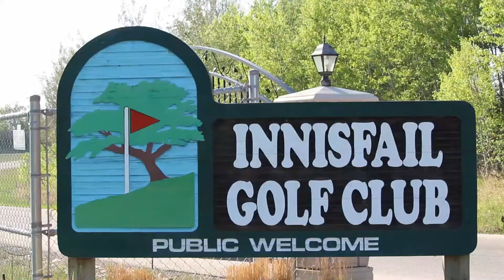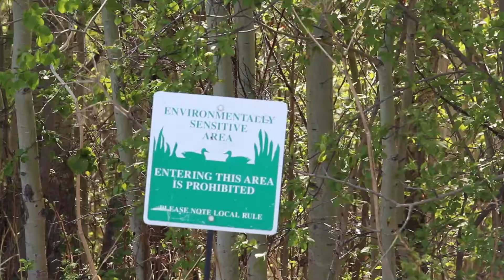Innisfail Golf Course & Ducks Unlimited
The Innisfail Golf Course prides itself as one of many area courses which respect the environment. A new partnership with Ducks Unlimited adds another aspect to that stewardship. Armchairsportsalberta.com has that story.